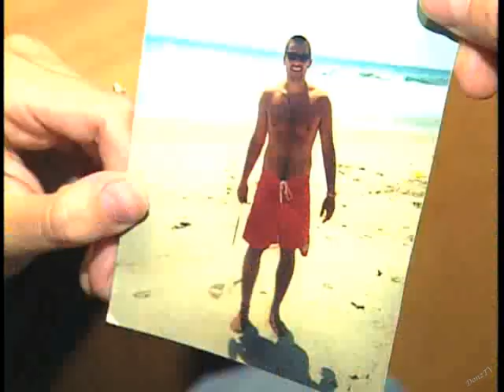In Honor of Tony Mendez, 2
From September 30, 1996. This may be Tony's earliest Spanish-speaking moment on Late Show.